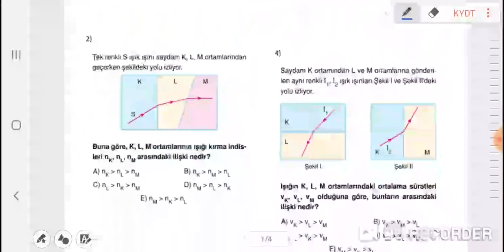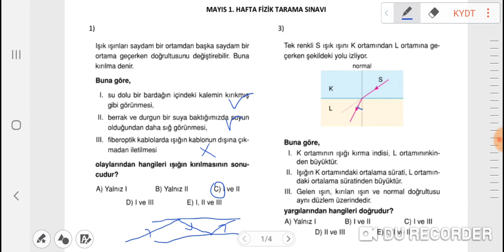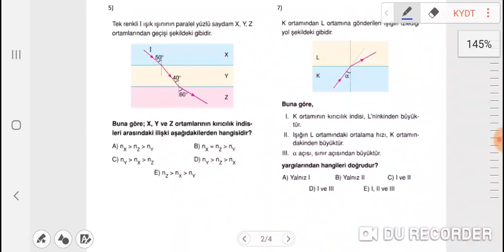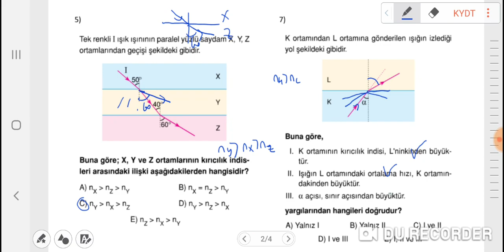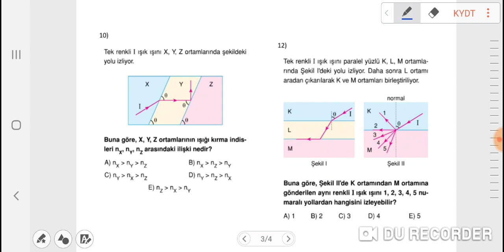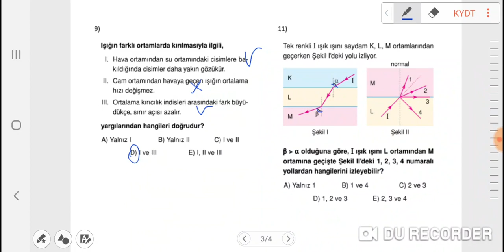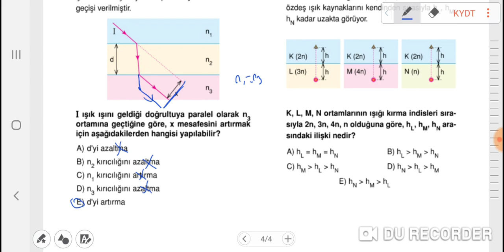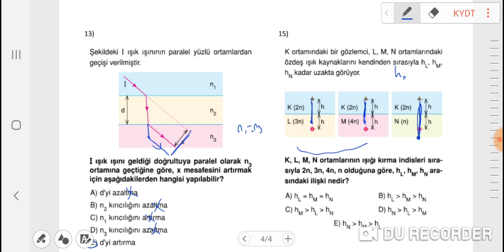MAYIS 1.HAFTA 10.SINIF FİZİK OPTİK - ISIGIN KIRILMASI SORU ÇÖZÜM